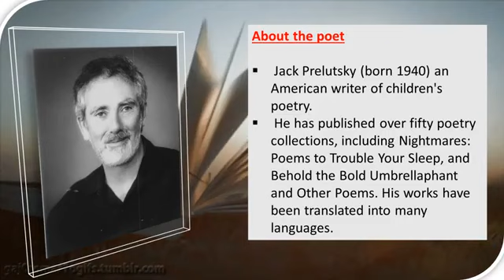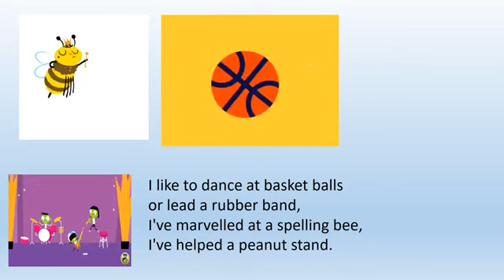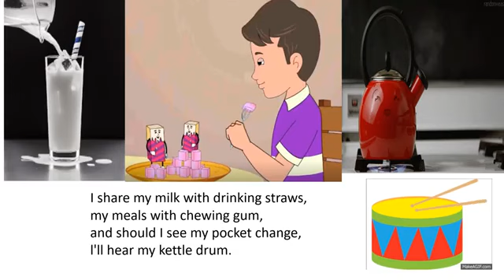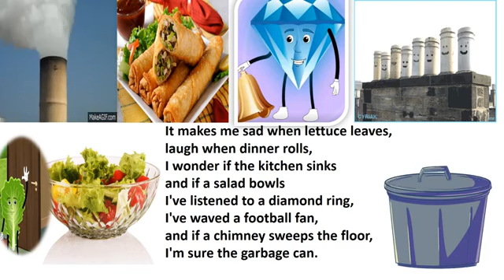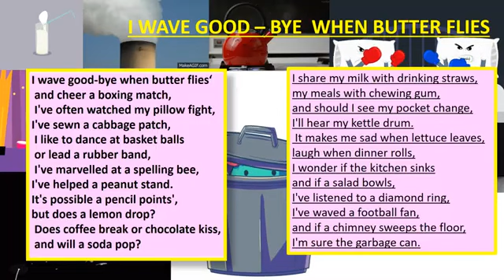Class - 6 English literature ch-14